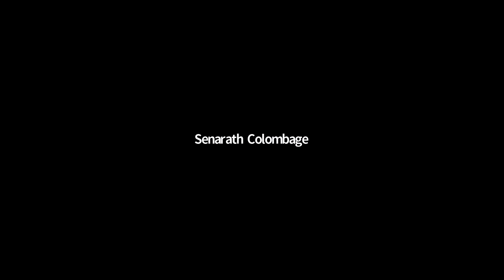Global driving safety standards – an overview and their implications for Sri Lanka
Mr. Dilantha Malagamuwa, World Driving Champion and Brand Ambassador of the Expert Committee on Prevention of RTCs, SLMA